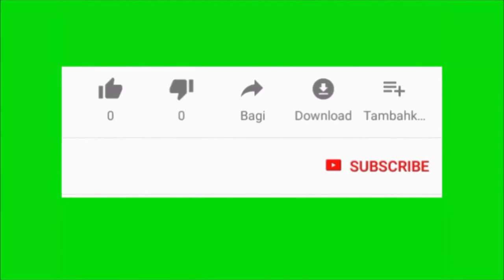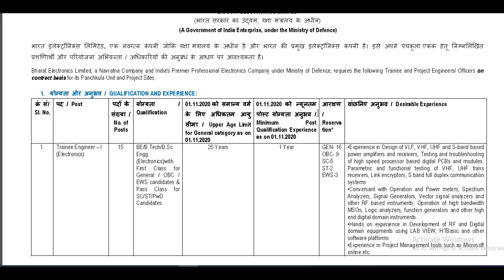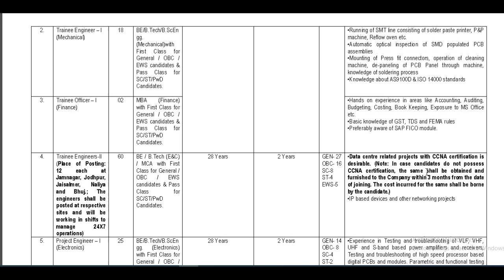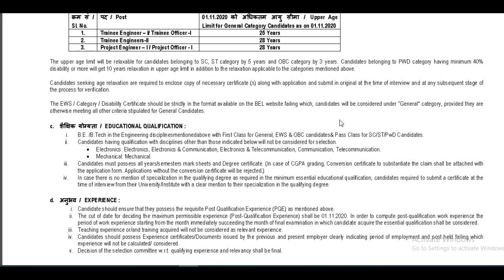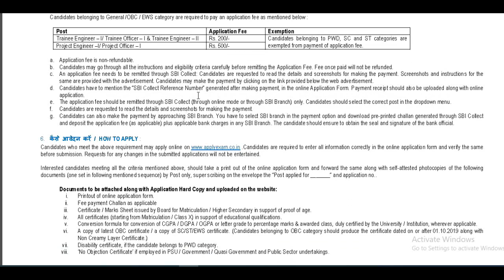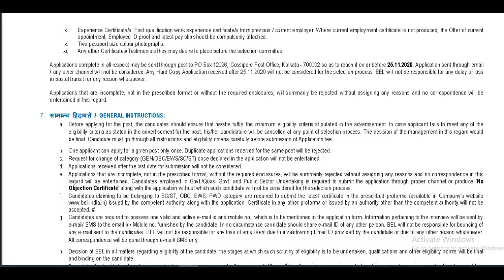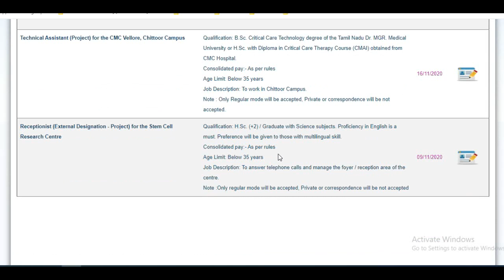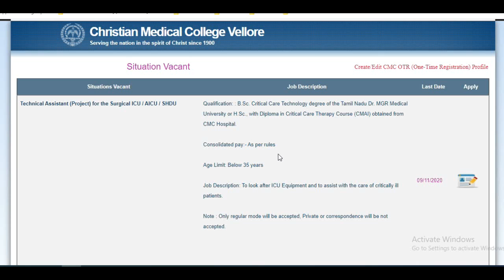2 - Government Jobs - 04-11-2020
1. BHARAT ELECTRONICS LIMITED (Technical Engineer and Project Engineer jobs)

2. Christian Medical College Vellore (Technical Assistant and Receptiontist)